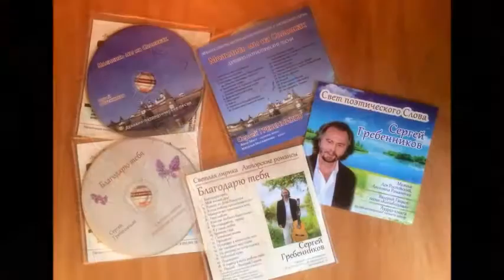СЕРГЕЙ ГРЕБЕННИКОВ. ПОБЕДИТЬ МОЖНО ТОЛЬКО СВЕТОМ ( Муз. Лев Ростовский)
ПОБЕДИТЬ  МОЖНО ТОЛЬКО СВЕТОМ!  СЕРГЕЙ ГРЕБЕННИКОВ ( Муз. Лев  Ростовский)